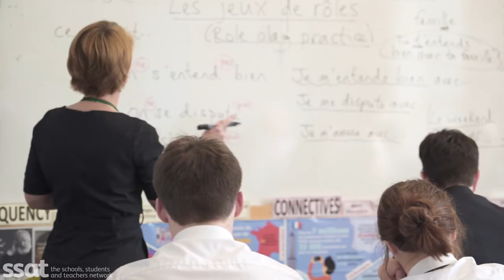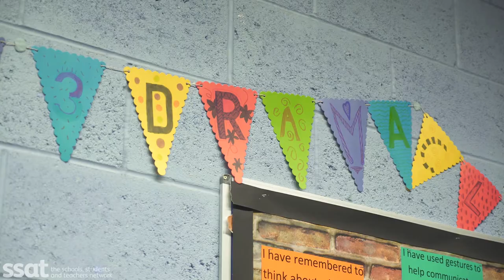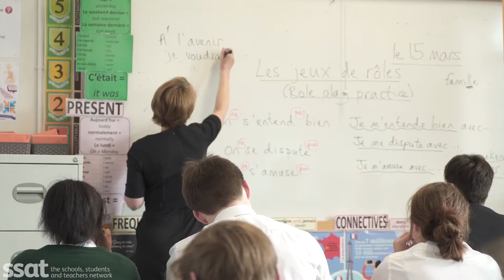Longer term view: Teacher learning communities and the impact of formative assessment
Helsby High School teachers and school leaders share their experience of embedding formative assessment through the two-year teacher learning communities (TLCs) programme, authored by Dylan Wiliam.